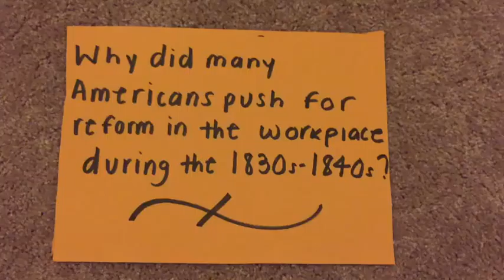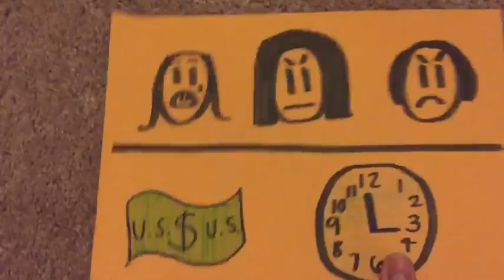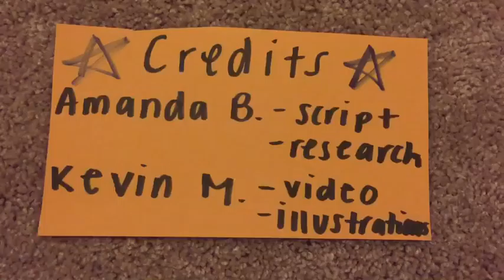May 11, 2015